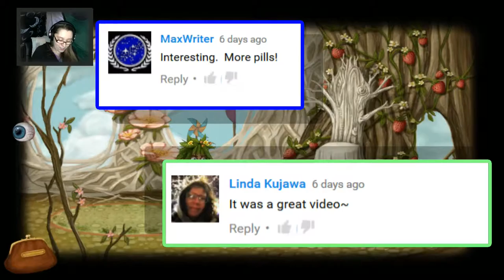Freaky Friday! Fran Bow Part 11 CREEPY Story!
All abroad the exposition train!

After witnessing the gruesome and mysterious loss of her parents, found dismembered at their home, Fran rushes into the woods, together with her only friend, Mr. Midnight, a black cat that Fran had previously received as a present from her parents. In the forest, Fran goes into shock over the loss of her parents and when she recovers, she’s at Oswald Asylum, an oppressive mental institution for children, and Mr. Midnight is nowhere to be found. After having a dream about her beloved cat, Fran decides to escape from the mental institution to find him and go back home to Aunt Grace, her only living relative.